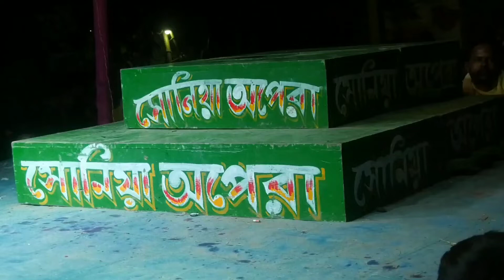Tui Dekhbi Jodi Aay | তোর ভালোবাসা টা | মিস সোনিয়া | Sonia Opera | Miss Sonia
Tui Dekhbi Jodi Aay
তোর ভালোবাসা টা
 মিস সোনিয়া
 Sonia Opera | Miss Sonia
Hello Friends Welcome To My Channel "Dhamaka Enjoy" This Channel I Provide Best Quality Video For You.My Channel Contain Uploaded Bangla And Hindi Videos, Panchoras, Alkap, Comedy Video, Baul, Dance, Purulia, Song, So If You Loving Our Videos So Don't Forget To Subscriber Our Channel Dhamaka Enjoy. Keep Supporting